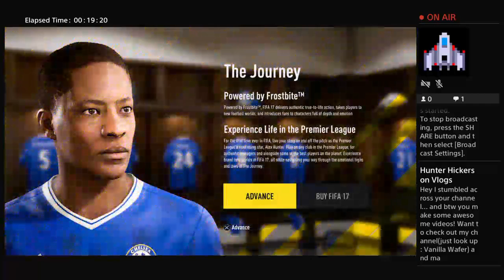Ps4 fifa 17 demo game play